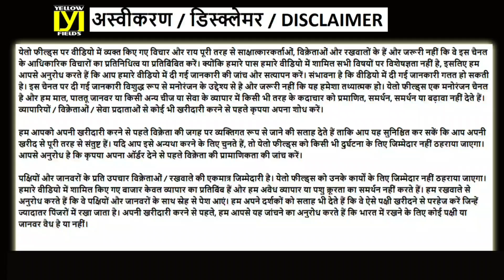Chor Bazaar (Mumbai Thief Market) | Lights & Decorative Items